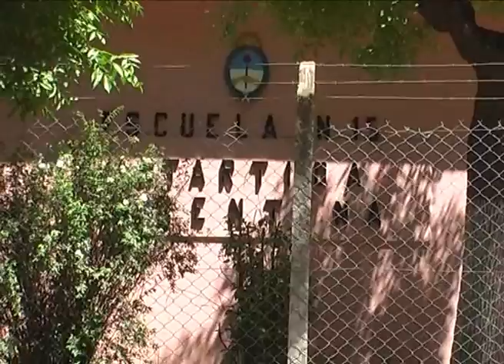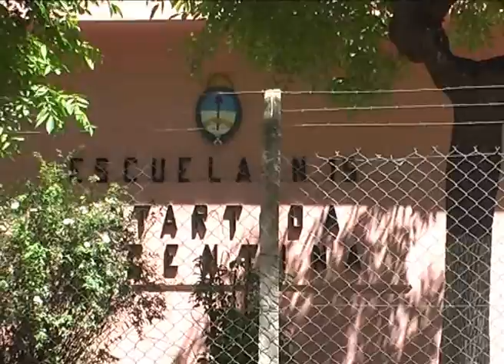Archivan el expediente por el Homicidio de Vilma Suárez - Estela Verdún 1